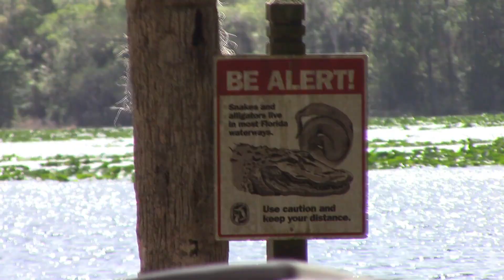TBOF Spring Archery Shoot 2022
This is a video I did of the Spring Shoot in Silver Springs, FL in 2022. I had a great time flinging arrows with like minded folks.